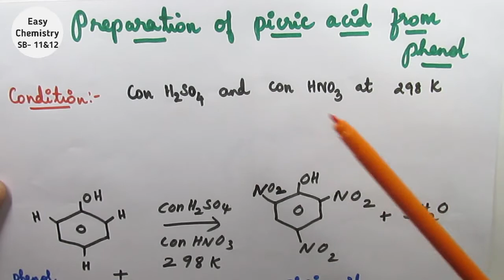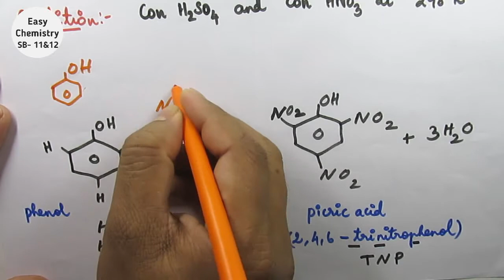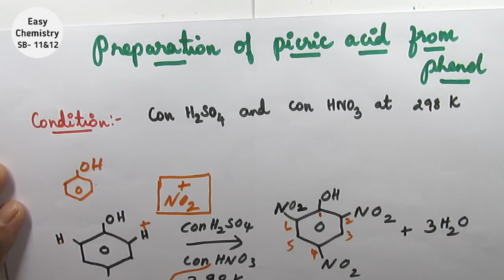Preparation of picric acid from phenol/Hydroxy compounds and ethers/Unit-11/Vol 2/12th new syllabus